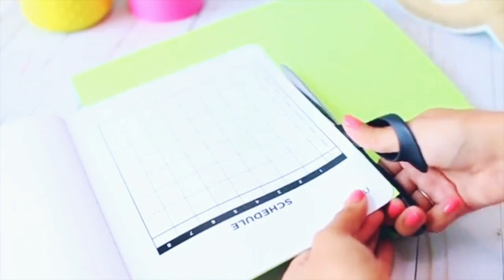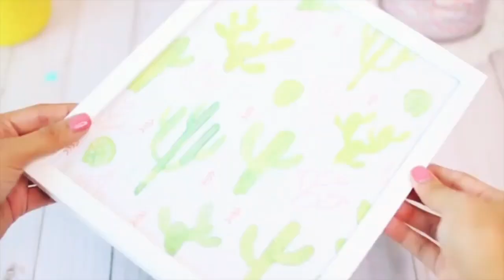افكار سهلة لتزيين وتنظيم لوازم المدرسة | العودة للمدارس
فضلاً اضغط هنا ..

مرحبا .. الله يسعد اوقاتكم وين ما كنتو ❤
فيديو اليوم افكار علشان تتميزوا بين اصدقائكم بالمدرسة

لا تنسوا تنشروا قناتي لنوصل لأكبر عدد من المشتركين 😍

شكرا لكم من القلب ❤❤